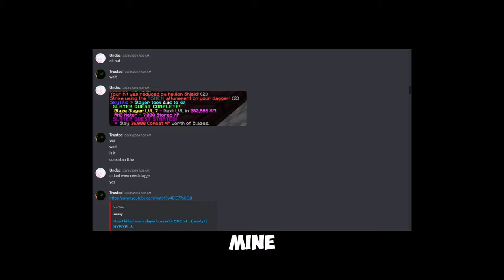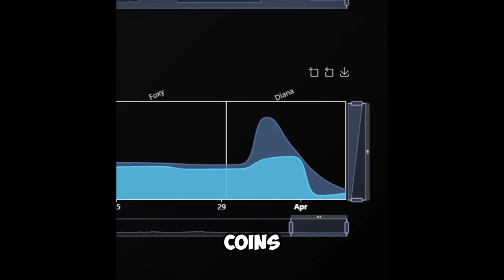This Snowball can Instakill this ENDGAME Boss in Hypixel Skyblock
in this video ill show you how i made a lot of cash from this bug that let me one tap the hardest slayer boss in hypixel skyblock!
random tags:
hypixel
minecraft
hypixel skyblock
mining gemstones ruby 20m
armadillo mining hypixel
floor 7 free carry
catacomb guide Dungeon hypixel
i stole those thingis
Why are you reading thisthis Minecraft YouTube video was made on Hypixel. Hypixel is a server with lots of games, such as Bedwars, Skywars, and Minecraft's biggest MMORPG Hypixel Skyblock. Hypixel has has a lot of notable players, such as Dream, Technoblade, and Tommyinnit. Hypixel Skyblock is Hypixel's most popular game. Some of the popular items are the Hyperion, Necron armor, Storm armor, overflux, plasmaflux, the 50mMidas sword, the Aspect of the end, the Aspect of the dragons, the valkyrie, and many more. Some of the bad things on Skyblock are Duping, irl trading, and scamming. I hope you enjoyed these words which are all relevant to the video! Also, a new farming island was added which has the Golden Ball item, which no one owns and is one out of one (1/1). Rat pet is cool. Swavy, Timedeo, Fairy Soul Guide, Money Making Method, and other things are all part of the server, along with Refraction. There is this mode called dungeons where you fight with your team to defeat necron along with other floor 7 bosses. Master mode is a thing as well. They recently nerfed the strength stat, making a lot of dungeons classes a lot worse such as Berserker and Archer. Mage, Healer, and Tank should be fine. God I keep adding so many keywords, this will be an entire bible soon. The hypixel admins have completely removed sword swapping and killed the bonemerangs. The giants sword is also dead now. The Astrea is still trash. This is a Hypixel Skyblock Tutorial, or a Hypixel Skyblock Dungeons Guide. please fix negative strength because of the Soul Eater enchant, and buff archer. nerfmage tho. I voided the Hyperion, so sad. I love Technoblade and Dream and Tommyinnit and 56ms (Swavy) and Thirtyvirus, not just because their names get views as meta tags. This video is not a Dungeons Guide, Money Making Method Guide, Hypixel Skyblock Guide, or anything of the sort. Recently, Hypixel released the SMPS, similar to the Dream SMP with members like Skeppy and Sapnap. This is long lol. Then 600 the next day. Then 700 the next day. What the freak! I AM AT 800 NOW GG! Also Hypixel Admins released an enderman slayer boss quest thing, and it is pretty difficult to kill which is why you would need an enderman slayer guide or tips and tricks on how to beat the new enderman slayer. The Juju bow is really good. I also like the warden helmet and Necron Armor. I recently got SCAMMED!!! They took my Strong Dragon Chestplate, I am in tears. At least they didn't take storm armor or superior armor. The crown of greed is bad. I crashed the NEW GAME MASTER RANK and got BANNED ON HYPIXEL! The anticheat Watchdog is broken. RATS. Floor. Catacombs. Badlion is not very good. I played dungeons not using the new Terminator bow, which is very op. Thirtyvirus does not like the god potion, he says it is not a good item. Personally, I am impartial. Recombobulators are cool though! Rend VS Soul Eater ultimate enchantments, which is better! I think Legion and Chimera are cool as well! Hypixel is currently down! Large DDOS attacks forced the server to close to resolve the issues. This video is NOT an auction flipping tutorial or Bazaar Flipping tutorial. It is not a money making method video either. The mini wither can bother some people if used in a certain way. Scammers are desperate in Hypixel Skyblock. The MELON HELMET is the NEW BEST HELMET IN HYPIXEL SKYBLOCK! SUB TO QUAGLET! idk what to add sorry. DREAM SMP TWITTER DREAM STANS MCYT MCTWT LOL! Ty for 3k! Undertaker01 is my favorite youtuber.